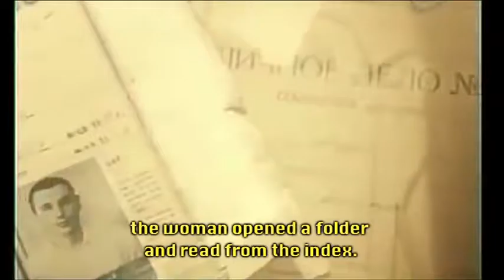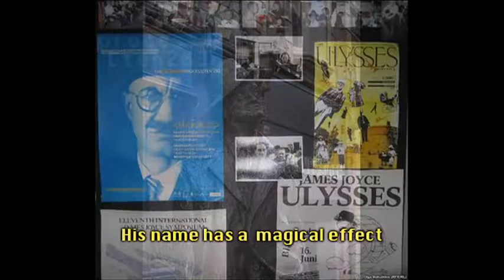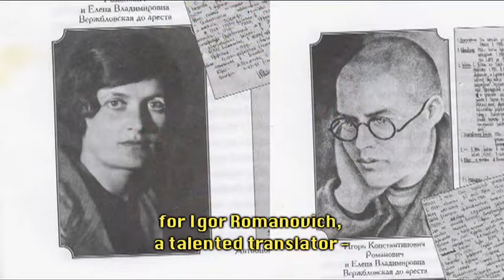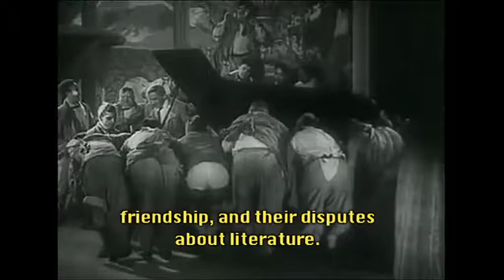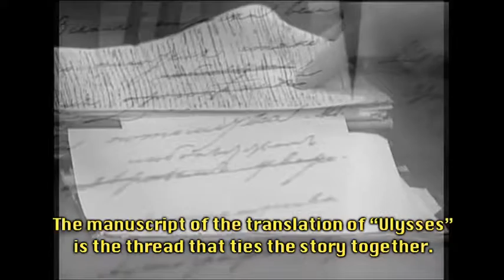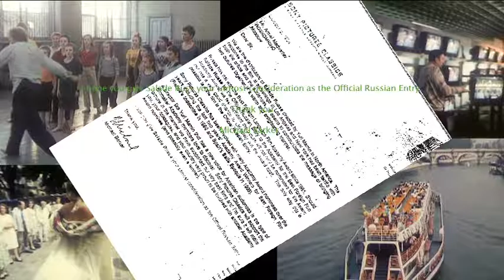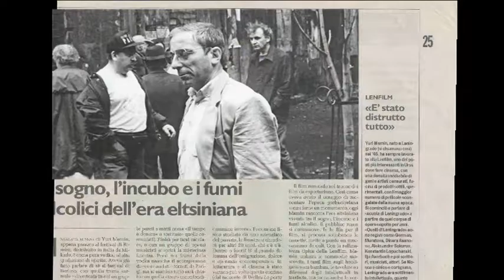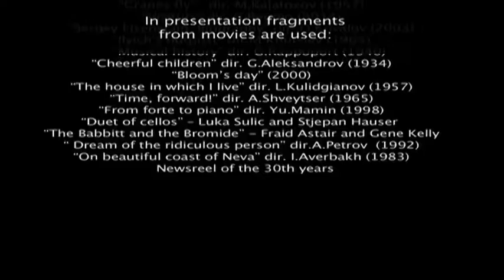The Joys Of Loving Joyce (Presentation Reel)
This is the presentation reel of the problematic upcoming movie project about a dictatorship and the tragic destinies of the Russian intelligentsia. This project has been created and is led by the actress, singer-songwriter and author Katerina Ksenyeva. She moved to the USA from Russia in 2013. From the 1917th when the Red Communistic Terror started and till the end of Stalin time (1953 and later) in the concentration ("labor") camps and in the prisons of the Russian Empire (former USSR) there were more than 70 millions (!) of the killed, tortured, perished people. The goal of this project is to show to the world audience nowadays the lessons of history and to address to the souls of people the message about a Mercy and Memory about those amazing talented people who perished because of the system of dictatorship.